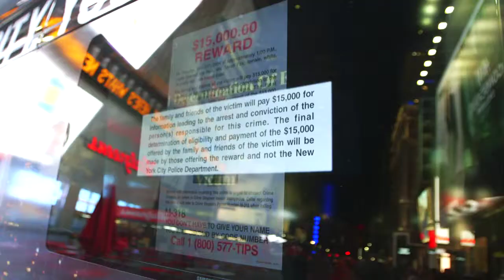NYC Police Foundation - Innovation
The New York City Police Foundation provides critical resources for innovative NYPD programs that make New York City a safer place to live, visit, and work.